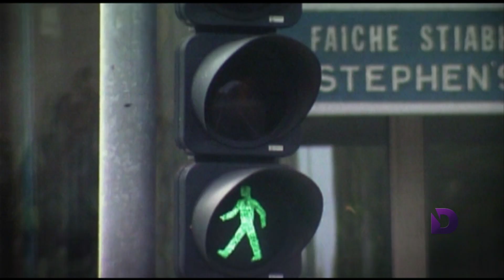“Escape from Bondage” - Urban Report (UBR220001)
Have you ever felt like you were in shackles?

UBR220001